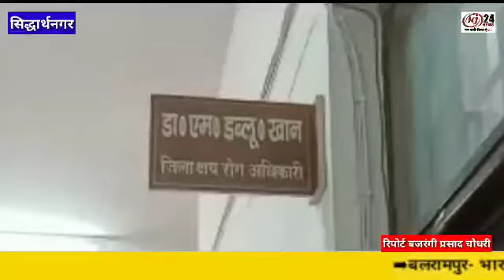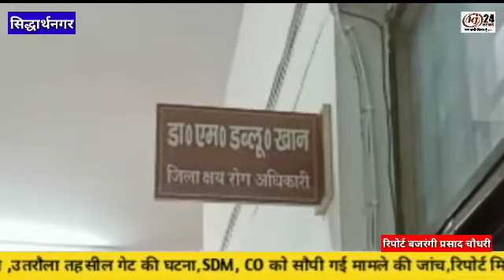डॉ एम डब्लू खान, डॉ अतहर उज़ैर एवं मुख्य चिकित्साधिकारी के बाबू पर लाम बन्द होकर मार पीट करने का आरोप